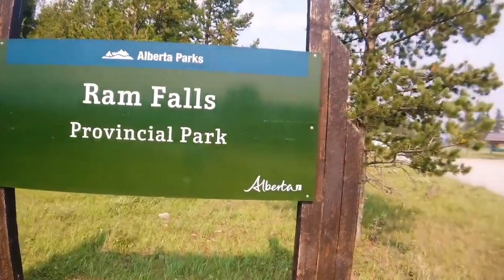The Mysterious Series: Meeting Bigfoot at Ram River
Ram River is a river rising in the Alberta Rocky Mountains that quenches the thirst of Bigfoot.  The river gets its name from the male of the Rocky Mountain Sheep inhabiting the area, which, most assuredly, Bigfoot preys on.

Ram River is characterized by numerous waterfalls and deep canyons throughout its course, giving Bigfoot a playground of spectacular views. Listen in to see how these creatures creep into camp at night to assess the occupiers of its land.